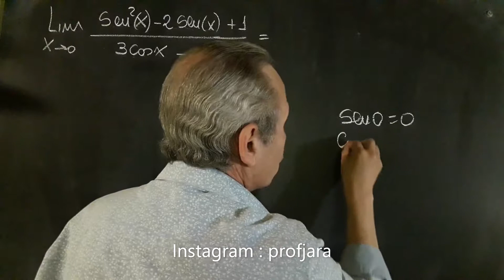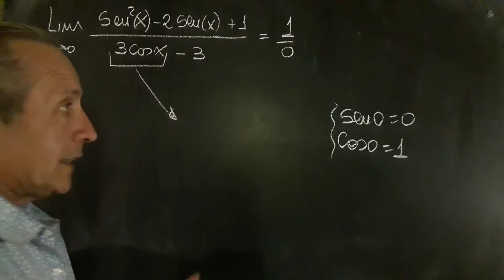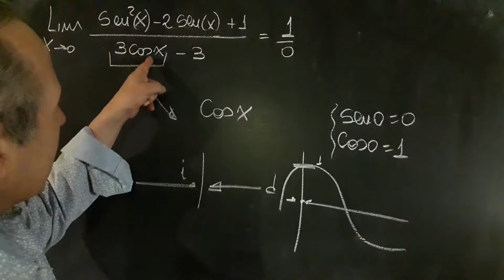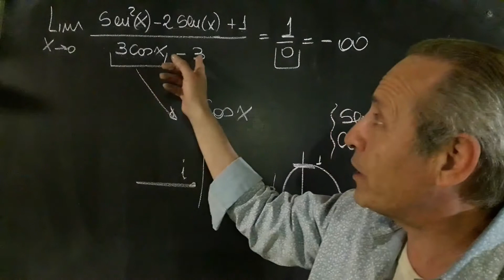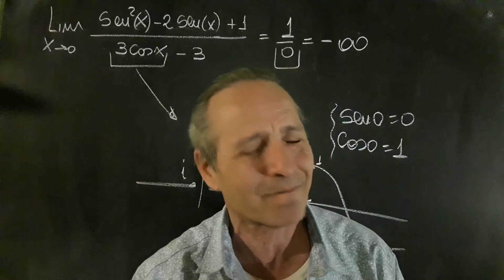Límites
Ejercicio Resuelto